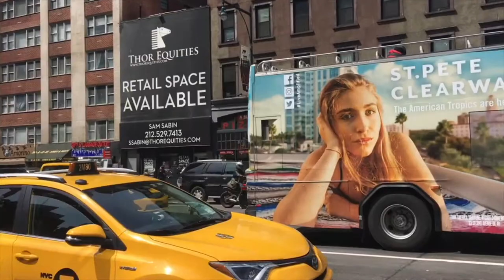New York City Yellow Taxi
Yellow is the way to go！😁

Yellow Taxi are an Iconic Symbol of New York City ❤️